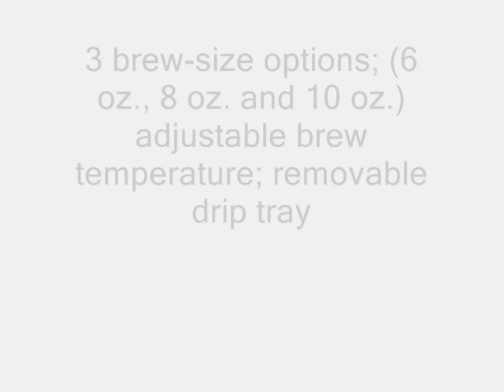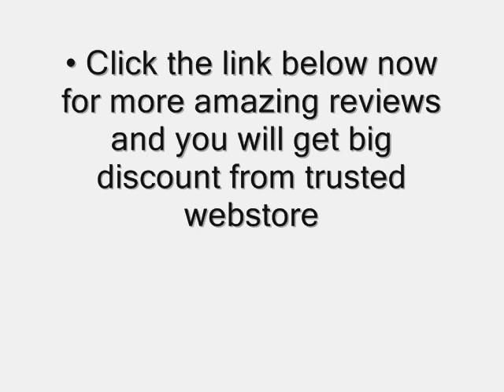Coffee Maker Review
Coffee Maker Coffee Maker for more information please

Product Description
The Special Edition Brewing System is our mid-luxury home brewing system that offers a blend of styling and convenient features. The Special Edition features chrome accents, a blue, back lit LCD display and three brew size options. Programmable features include a Digital Clock, Adjustable Temperature and Auto On/Off. The 60-ounce removable water reservoir holds up to eight cups before refilling and for the removable drip tray allows for easy cleaning and the use of travel mugs. At initial set up, once the machine is filled with water, it will take approximately 4-minutes for the water will be heated. During the heating period the red light next to HEATING on the LED Control Center will become illuminated. Once the water is heated, the red light will turn off and the Small Mug Button will flash. Press the Small Mug Button to start a cleansing brew. Pour the hot water into the sink. The Brewer may take 15 seconds to reheat water between brews during which time the red light next to HEATING on the LED Control Center may be illuminated. When the water has heated, the red light will turn off. The one-time set-up process is now complete and you are ready to brew.